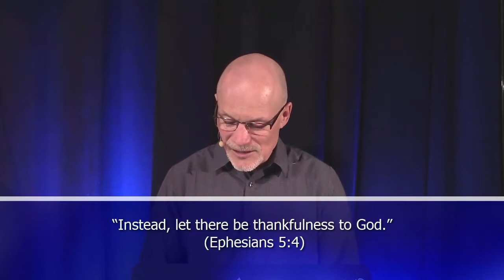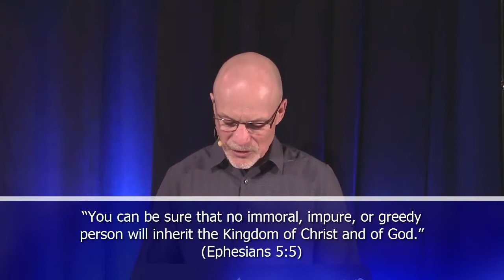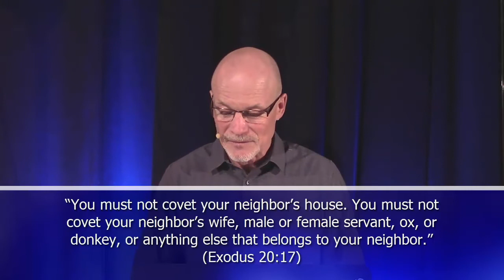April 26, 2020 - Message (Greed is not a Need)